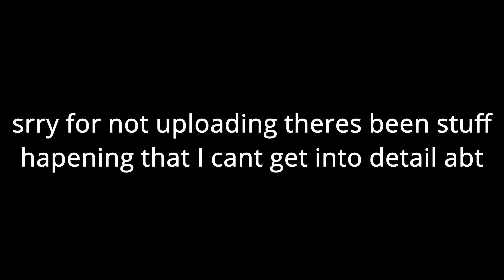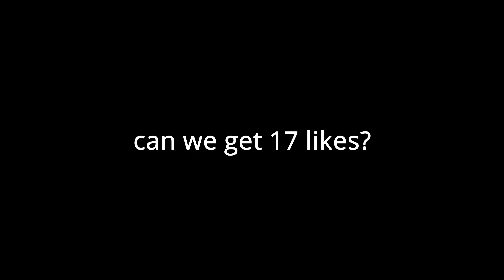Spicy 🌶️ (Fortnite Montage)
I'm doing a face reveal at 1k and I'm tryna hit it before my birthday (September 15th) bhfrag​​​​​​